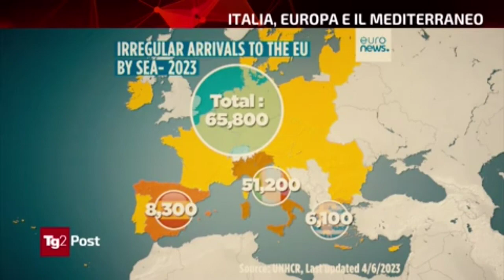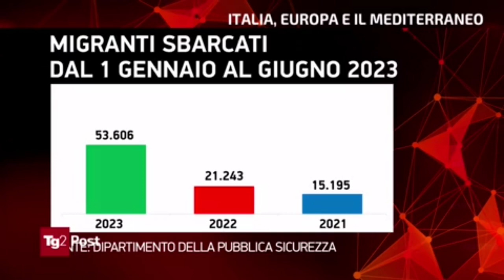Lussemburgo riunione dei ministri dell'Interno Ue, patto sull'immigrazione ed il ruolo della Tunisia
Fonte: TG2 Post